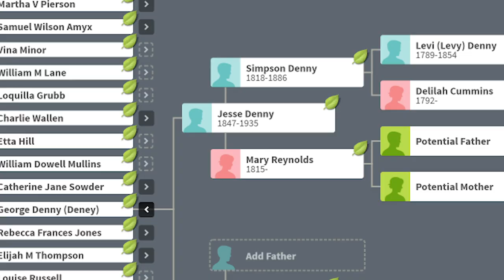Daisy Fuentes is Helping People Reconnect with their Family’s Past on A New Leaf!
A New Leaf with Daisy Fuentes follows everyday people on the cusp of key life inflection points, using family history, genealogy, and sometimes DNA analysis to help guide them on their journey of self discovery.